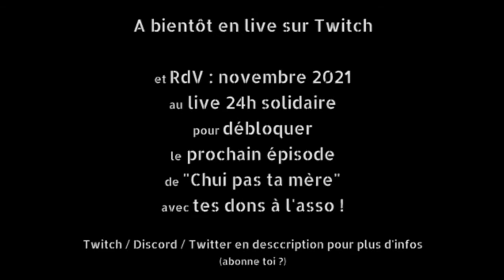Les limites : dire NON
Et cela devient une tradition : 1 épisode par an.
Dans celui-ci, je vous parle de liberté et de limites. De savoir dire non pour que notre "oui" ait de la valeur !
Débattez dans les commentaires, proposez des thèmes pour les prochains épisodes...

En novembre 2020, lors du live 24h solidaire annuel, nous avons facilement atteint le palier "donation goal" qui assurait ce nouvel épisode de "Chui pas ta mère" : Il fallait 4320 euros (record de l'année 2019) récoltés pour l'association "Apprentis d'Auteuil" et la cagnotte finale est montée à plus de 11 123 euros (encore merci à toustes) !

Rendez-vous donc en novembre 2021 pour t'assurer, grâce à tes dons à une autre association, un épisode 5 pour cette série !

Sur la chaîne tu trouveras du jeux indé, des lectures créatives, du bricolage improvisé ou de la cuisine en roue libre.

Pense à passer sur Discord pour proposer des jeux et en live pour les découvrir en même temps que moi !

J'achète mes jeux légalement et très souvent en promo sur Humble
Je suis sur uTip où tu peux déjà donner (avec ou sans argent) pour le 24h Solidaire de novembre.
Et par là, tu pourras voir ce que je fais avec l'argent des abonnés

A bientôt :).